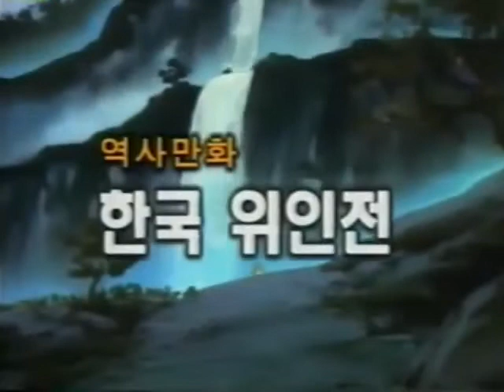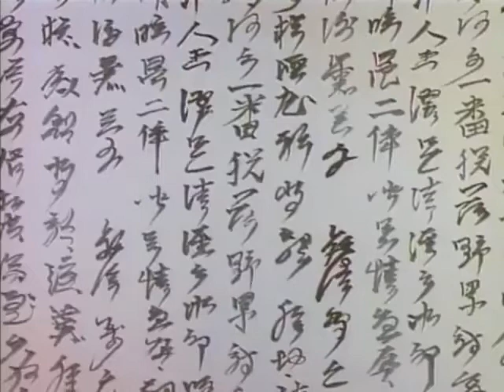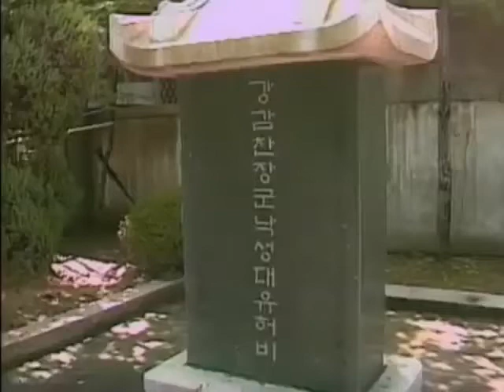초롱이의 옛날여행 역사만화 한국 위인전 17회 고려의 큰별 강감찬